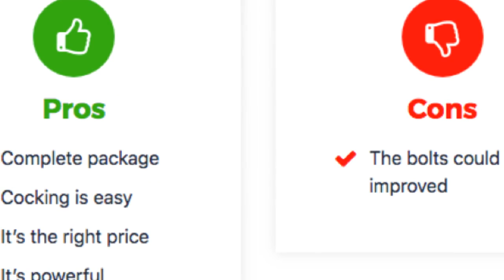PSE Fang Series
The PSE Fang Series comes with everything you would need to get started the moment you receive it. It comes with a 4 by 32 multi reticle scope, a cocking rope, and a 5 bolt detachable quiver. It also has 3 pieces 20 inch carbon arrows, rail lubricant, and 3 field points.